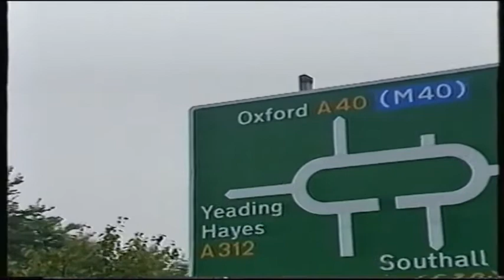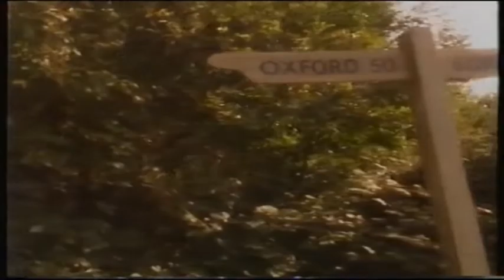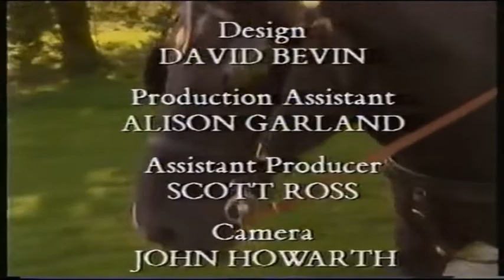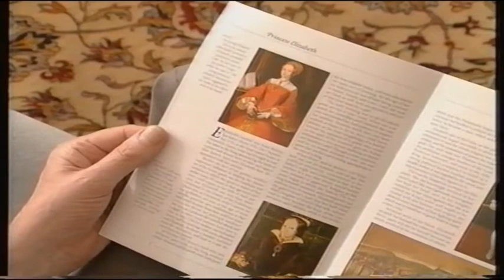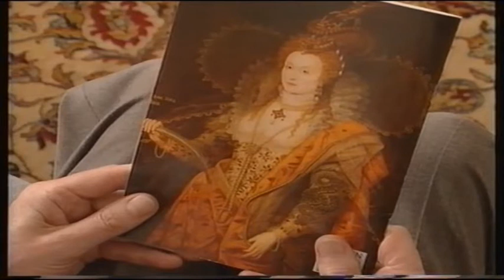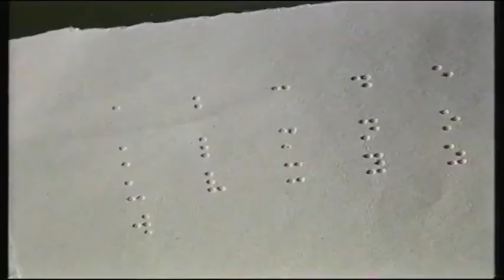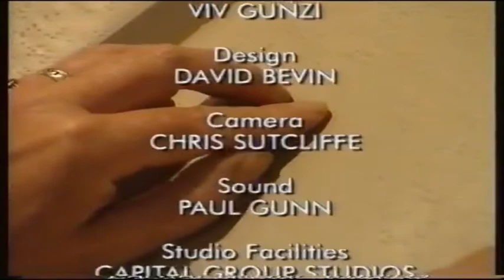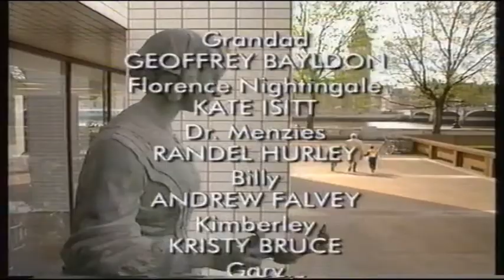Magic Grandad's Famous People